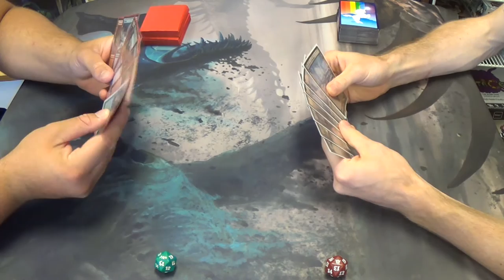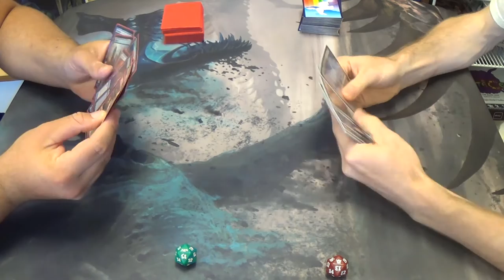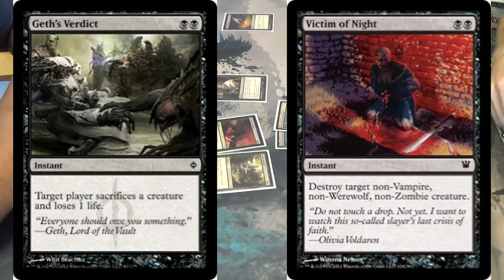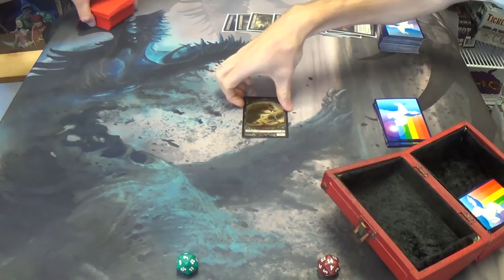Modern Magic — Izzet Splinter Twin vs. Obliterator Midrange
As you can see, this particular Twin variant is pretty much all-in on the combo itself. Kudos to my friend for making his move into Modern with an advanced deck, although he has some experience to obtain. We'll work on his holding lands back, to be sure.

I've my list for you here:
Artifacts
4 Lashwrithe
Creatures
4 Pack Rat
4 Phyrexian Obliterator
4 Tombstalker
Enchantment
1 Night of Souls' Betrayal
Instants
4 Dismember
4 Geth's Verdict
2 Victim of Night
Sorceries
4 Inquisition of Kozilek
4 Sign in Blood
4 Thoughtseize
Lands
21 Snow-Covered Swamps
Sideboard
1 Despise
1 Drown in Sorrow
4 Go for the Throat
1 Night of Souls' Betrayal
2 Phyrexian Arena
4 Rain of Tears
2 Surgical Extraction